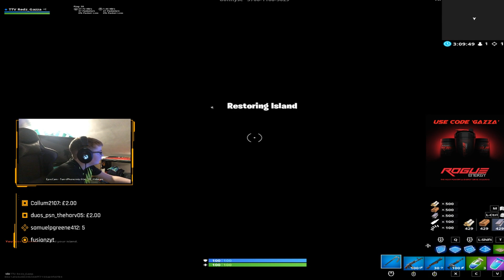GIANTS IN SEASON 7! - Fortnite Funny WTF Fails and Daily Best Moments Ep. 799